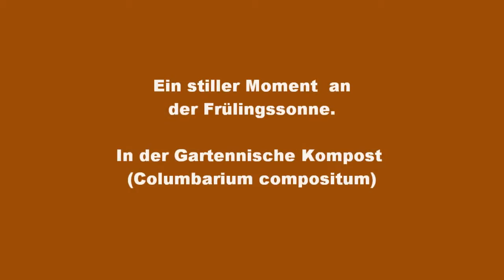Der Zaunkönig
Kleine Momente in der
Hortus columbarium compositum.
(Gartennische Kompost)